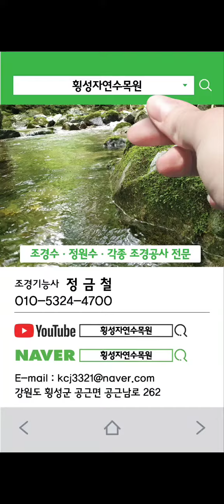파노라마 케이블카 23-236편